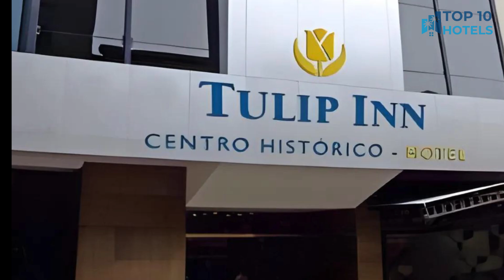Best Budget Hotels in Guaiba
We have handpicked Top 3 Budget Hotels in Guaiba, chosen for their Prices, Location, and Reviews!

1. Vila Betânia

2. Umbu Hotel Porto Alegre - Centro Histórico - Prox Aeroporto 15Min

3. Hotel Nacional Inn Porto Alegre - Próximo ao Araújo Vianna e ao Complexo Hospitalar Santa Casa

⏰ TIMECODE ⏰:

00:00 Number 3
01:00 Number 2
02:00 Number 1
03:00 How to find cheap flights?